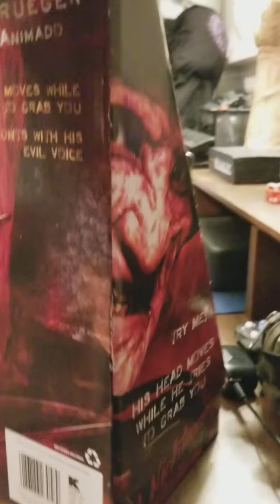Gemmy Animated Mini Figures Review